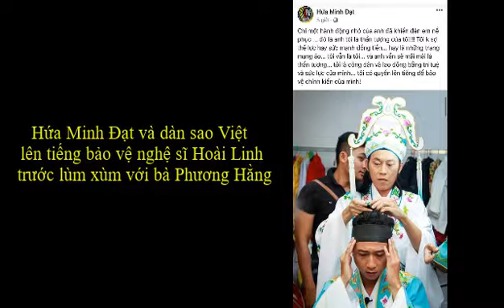Hứa Minh Đạt Và Dàn Sao Việt Lên Tiếng Bảo Vệ Nghệ Sĩ Hoài Linh Trước Lùm Xùm Với Bà Phương Hằng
►Bản quyền:  ViệT Tin Nóng không sở hữu tất cả tư liệu được sử dụng trong Video này. Cảm ơn sự thấu hiểu của bạn và chúng tôi mong được hợp tác để cùng nhau phát triển.
Trong những ngày qua, mặc dù phải hứng chịu không ít lời lẽ khó nghe trên sóng livestream của vợ Dũng lò vôi, thế nhưng nghệ sĩ Hoài Linh vẫn luôn im lặng và không có động thái đáp trả. Trước tình thế đó, Hứa Minh Đạt đã lên tiếng để bệnh vực nam danh hài. Vào chiều ngày mùng 9 tháng 5, chồng Lâm Vỹ Dạ đã đăng 1 bức ảnh bên nghệ sĩ Hoài Linh lên trang cá nhân và ghi chú rằng: "Chỉ một hành động nhỏ của anh đã khiến đàn em nể phục, đó là anh tôi, là thần tượng của tôi! Tôi không sợ thế lực hay sức mạnh đồng tiền, hay là những trang mạng ảo, tôi vẫn là tôi và anh vẫn sẽ mãi mãi là thần tượng. Tôi là công dân và lao động bằng trí tuệ và sức lực của mình, tôi có quyền lên tiếng để bảo vệ chính kiến của mình